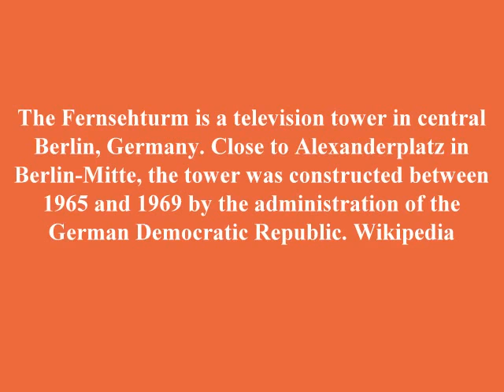Fernsehturm - Berlin -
Fernsehturm - Berlin - Panaramic view of Berlin 203 meters above ground